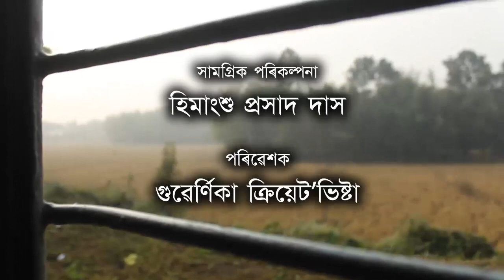Din Din Pratidin | Himanshu Prasad Das | Guernica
Din Din Pratidin
Lyrics: Moina Goswami
Tune: Ananda Das
Performe by Himanshu Prasad Das &Team Guernica
Cinematography: Haardik Kashyap, Amal Roy
Sound: Anshuman Boruah
Editing & Graphics Work: Uddipta Kumar Bhattacharyya